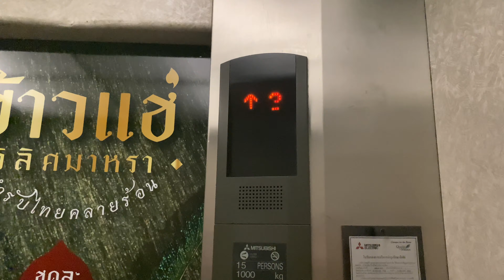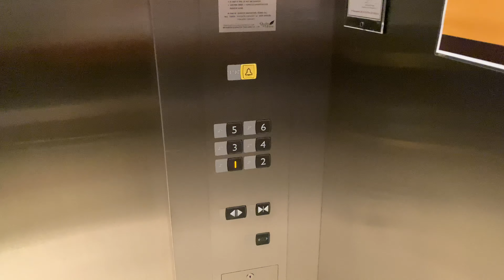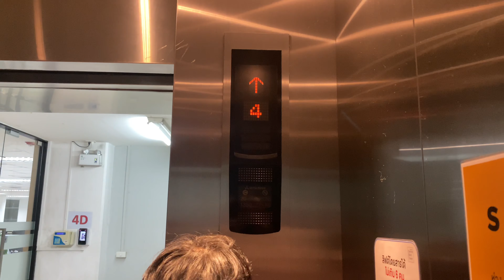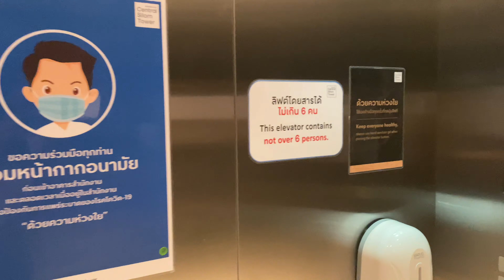Central Silom Tower, Bangkok | 3 Mitsubishi Traction Elevators | Offices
Three Mitsubishi elevators in this building.

방콕 센트럴 실롬 타워 미쓰비시 엘리베이터

ลิฟต์มิตซูบิชิที่อาคารเซ็นทรัลสีลมทาวเวอร์ จังหวัดกรุงเทพมหานคร | ออฟฟิศ

Area : Silom, Bangkok
Capacity :
1. 15 Persons / 1000 Kg.
2. 15 Persons / 1000 Kg.
3. 20 Persons / 1350 Kg.
Floor stop :
1. 1-9
2. 1-6
3. 1-10